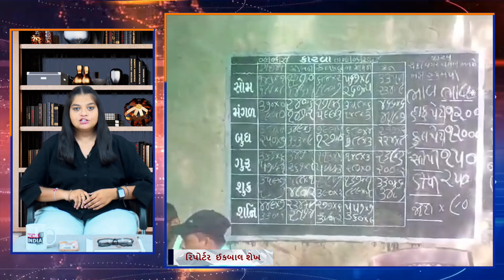PANCHMAHAL : સ્ટેટ મોનીટરીંગ સેલ પોલીસનો જુગારધામ પર છાપો